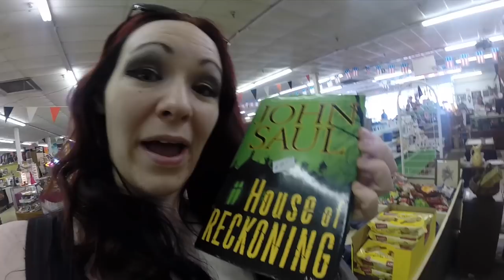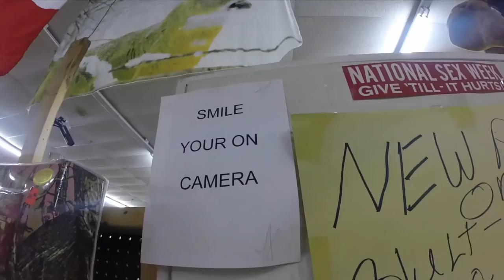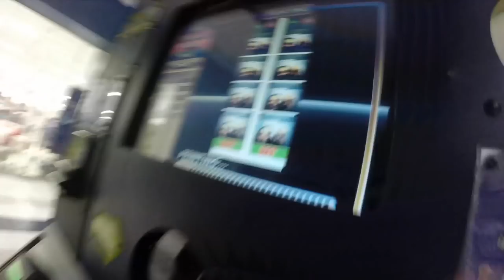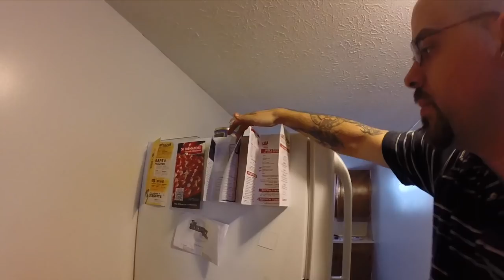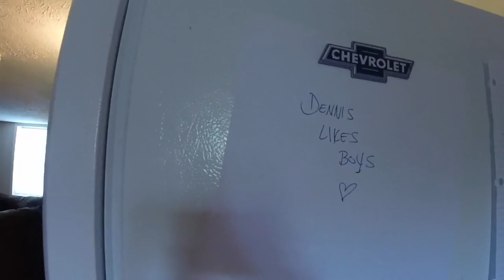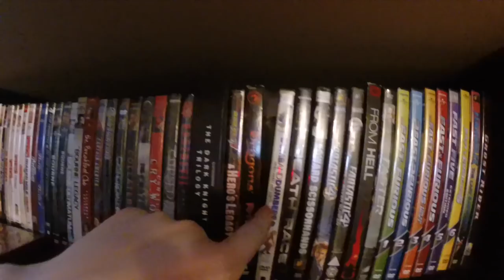A Day with Dennis (Derek's Brother)! [5/17/15]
Send fanmail to:
Ashland, OH 44805